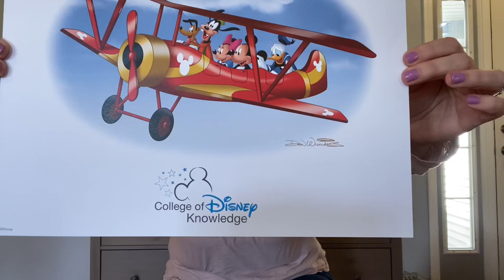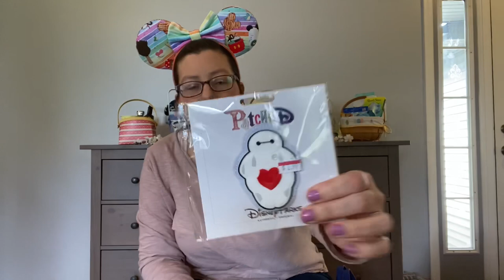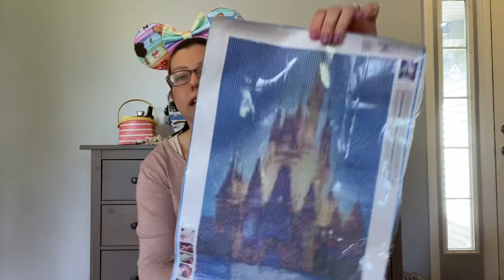Cute Haul || Small Ear Shop, Disney Store Outlet, Bronners and more...💐🐥💐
This haul isn’t necessarily all spring items. I called it a Spring Haul because I’m sharing it in the spring. I totally forgot to show the new Star Wars movie the Bunny got for Carter. We are big Star Wars fans over here!!

💜let’s connect💜
Travel: Gateway to Travel Magic